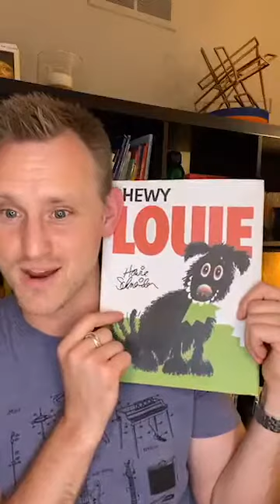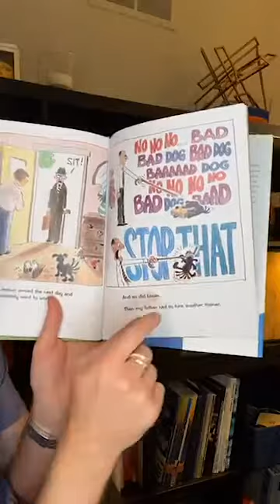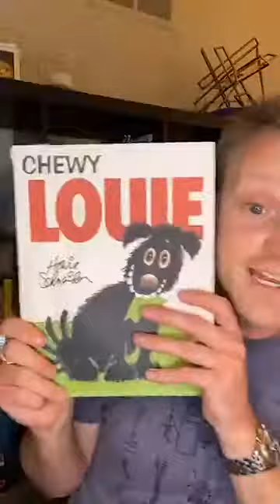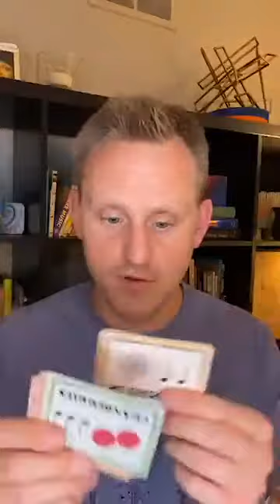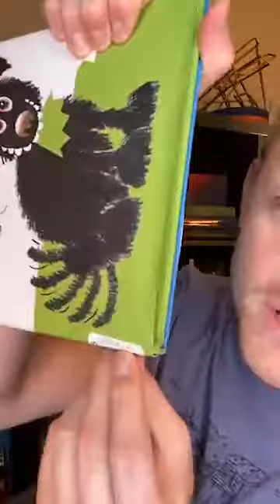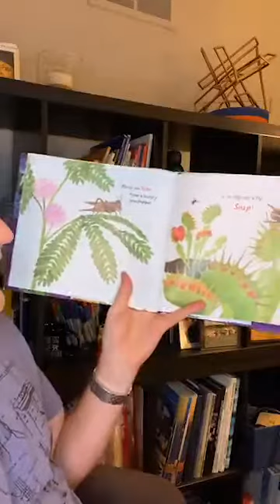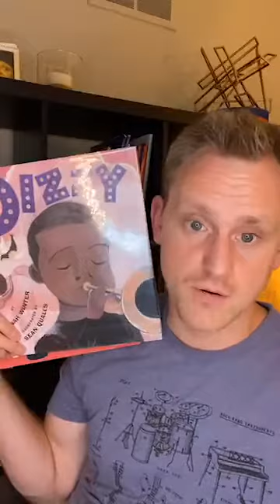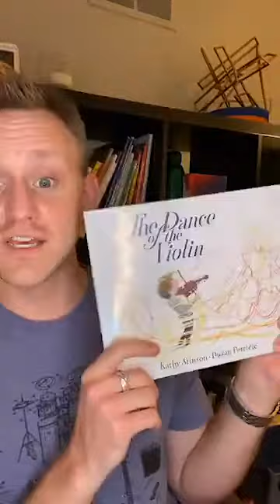Week 2 Musical Mondays PD - Focus on Composition and Movement Lessons Fall 2020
This week I’ll be sharing lesson ideas about a hungry dog named Louie, movement adaptations, composer/musician themed books, and more!